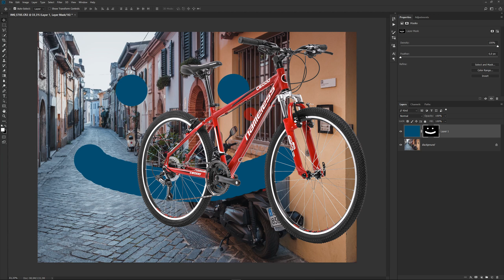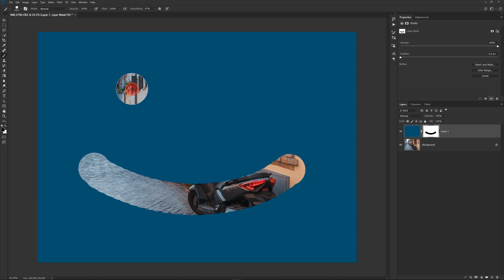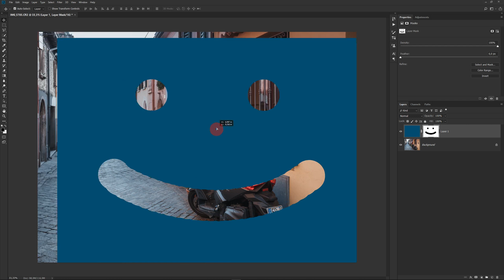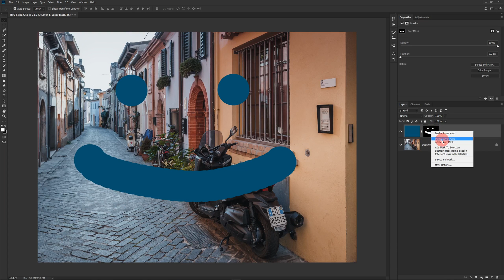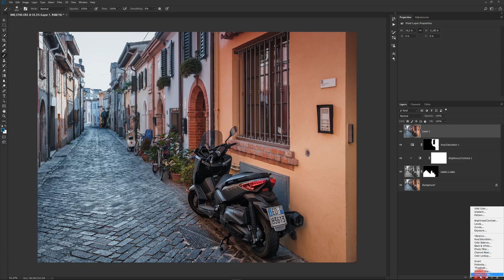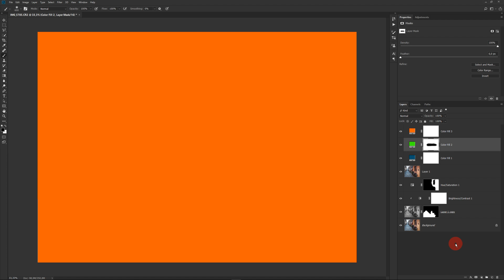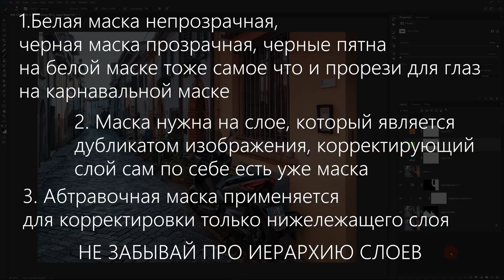Обработка фото в Фотошопе / МАСТЕР КЛАСС Маска слоя / Уроки Photoshop / Фотошоп с нуля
В этом видеоуроке я расскажу что такое маски и слои в Фотошопе и покажу на примерах для чего эта функция и как ей пользоваться. Буквально за несколько минут вы поймете как использовать маски и слои и будете применять новые знания при обработке своих фотографий!

слои в фотошопе это
слои в фотошопе горячие клавиши
слой в фотошопе красный
объединить слои в фотошопе
слои в фотошопе на английском
объединить слои в фотошопе на английском
слой в фотошопе 5 букв
как сохранить слой в фотошопе без фона
какие бывают слои в фотошопе
как быстро копировать слои в фотошопе
включить слои в фотошопе
копировать слои в фотошопе в другой файл
вкладка слои в фотошопе
выровнять слои в фотошопе
выделить слои в фотошопе
виды слоев в фотошопе
векторный слой в фотошопе
выделение слоя в фотошопе
объединить слои в фотошопе горячие клавиши
сгруппировать слои в фотошопе горячие клавиши
слить слои в фотошопе горячие клавиши
дублировать слой в фотошопе горячие клавиши
скопировать слой в фотошопе горячая клавиша
растрировать слой в фотошопе горячие клавиши
дубликат слоя в фотошопе горячие клавиши
работа со слоями в фотошопе для чайников
добавить слои в фотошопе
двигать слои в фотошопе
динамические слои в фотошопе
как перенести слои в фотошопе в другой документ
как повернуть слой в фотошопе зеркально
зачем слои в фотошопе
зачем нужны слои в фотошопе
слои и маски в фотошопе
маски и слои в фотошопе
слой маска в фотошопе как пользоваться
почему слой в фотошопе красный
как сделать слой в фотошопе поверх другого
как сделать слой в фотошопе полупрозрачным
поместить слои в папку фотошоп
как сделать слой в фотошопе черно-белым
как залить слой в фотошопе черным цветом
как сделать слой в фотошопе черным
для чего слои в фотошопе
для чего нужны слои в фотошопе
для чего предназначены слои в фотошопе
корректирующие слои в фотошопе это
слой маска в фотошопе это
как экспортировать слои в фотошопе
маски в фотошопе для чего нужны
маски в фотошопе уроки
маски в фотошопе cs6
маски в фотошопе что это
маски в фотошопе cc
маска в фотошопе горячие клавиши
маска в фотошопе как сделать
маски в photoshop
режим быстрой маски в фотошопе
режим быстрой маски в фотошопе cs6
какие бывают маски в фотошопе
использование быстрой маски в фотошопе
векторные маски в фотошопе
выделение маски в фотошопе
виды масок в фотошопе
векторная маска в photoshop
векторная маска в фотошопе cs6
вырезать маску в фотошопе
маска выделения photoshop
как включить маски в фотошопе
слой маска в фотошопе горячие клавиши
как создать маску в фотошопе горячие клавиши
где маски в фотошопе
как использовать готовые маски в фотошопе
маска в фотошопе для чего
маски фотошоп для начинающих
зачем нужны маски в фотошопе
инверсия маски в фотошопе
использование маски в фотошопе
инвертирование маски в фотошопе
как использовать маски в фотошопе
изменить цвет маски в фотошопе
маски и композиция в photoshop
использование слоя-маски в photoshop
выделение и маска в фотошопе
выделение и маска в фотошопе cs6
корректирующие слои и маски в фотошопе
маска и градиент в фотошопе
что такое слои и маски в фотошопе
как работают маски в фотошопе
как делать маски в фотошопе
как объединить маски в фотошопе
маска в фотошопе не работает
наложение маски в фотошопе
настройки маски в фотошопе
как накладывать маски в фотошопе
маски фотошоп онлайн
маски и композиция в photoshop отзывы
выделение с помощью маски в фотошопе
вырезать с помощью маски в фотошопе
редактирование маски в фотошопе
как редактировать маски в фотошопе
как размыть края маски в фотошопе
маски фотошоп скачать
создание маски в фотошопе
слои маски в фотошопе
выделение с помощью быстрой маски в фотошопе
маска в фотошопе что это такое